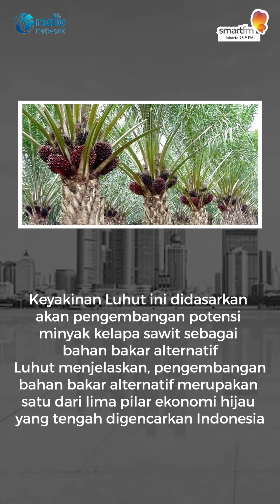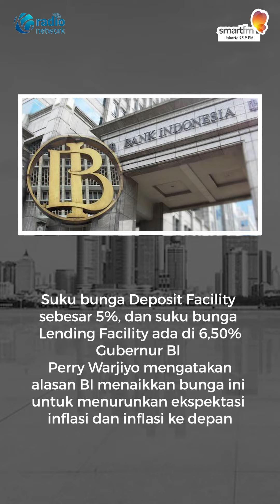BI Naikkan Lagi Suku Bunga Acuan Jadi 5,75% | Smart News Update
Pada tahun 2045 nanti Indonesia tidak akan lagi mengimpor bahan bakar fosil seperti BBM maupun gas. Keyakinan ini didasarkan akan pengembangkan potensi minyak kelapa sawit sebagai bahan bakar alternatif.

Bank Indonesia kembali menaikkan suku bunga acuan. Hasil Rapat Dewan Gubernur yang berlangsung dua hari terakhir memutuskan, suku bunga BI 7 days reverse repo rate naik sebesar 25 basis point menjadi 5,75%.

Kementerian Agama mengusulkan biaya penyelenggaraan ibadah haji 2023 sebesar Rp98,8 juta per calon jemaah. Namun demikian dari BPIH itu hanya 70 persen di antaranya yang dibebankan kepada jemaah haji atau sebesar Rp69 juta.

Broadcasting [LIVE] on :
SMART FM Jakarta 95.9 FM